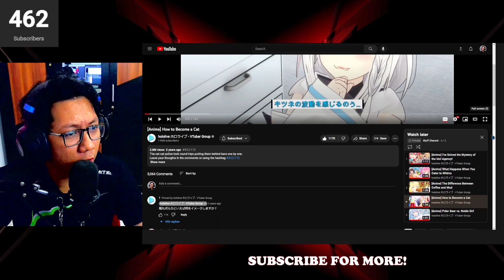HOLOGRA EPS 61 - 65 REACTION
Continuing the Weekly hologra journey!

0:00 Intro

1:20 [Anime] I've Solved the Mystery of the Idol Agency!

2:42 [Anime] What Happens When You Cater to Whims

4:21 [Anime] The Difference Between Coffee and Mud

6:11 [Anime] How to Become a Cat

7:50 [Anime] Polar Bear vs. Noble Girl

9:38 Outro

462/500